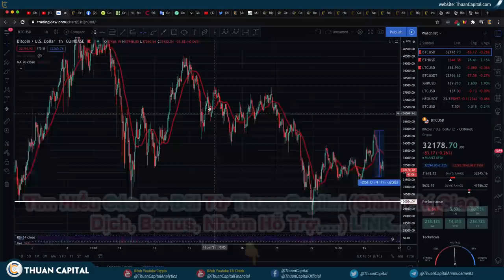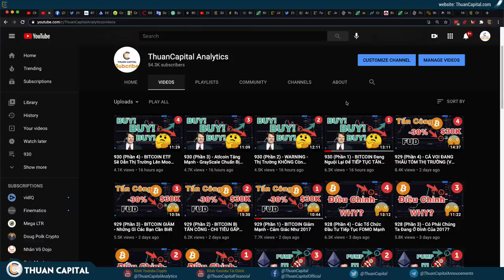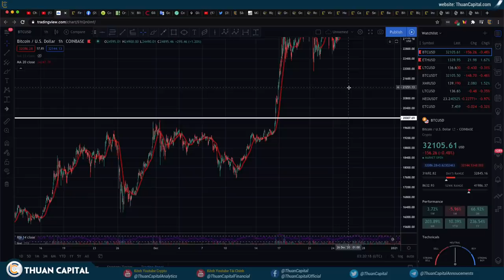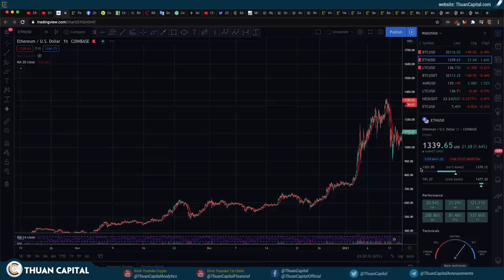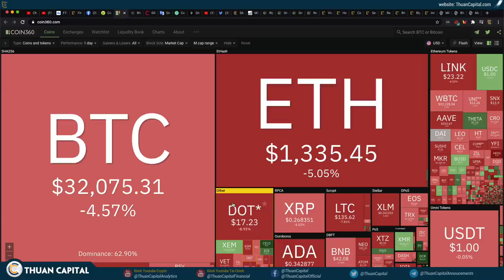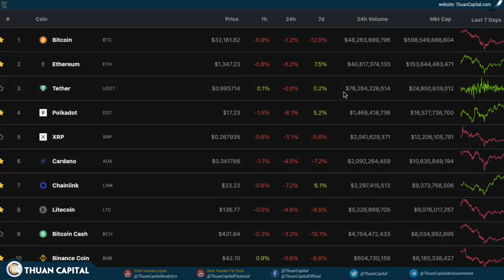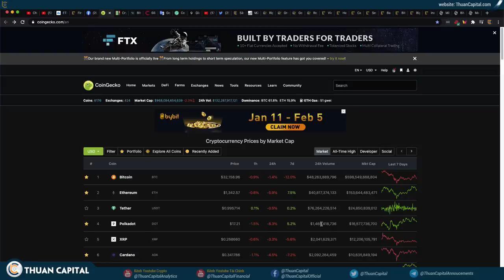932 (Phần 1) - BTC Tiếp Tục Tích Luỹ - ETH Lập Đỉnh Mới Và Sẽ Tiếp Tục